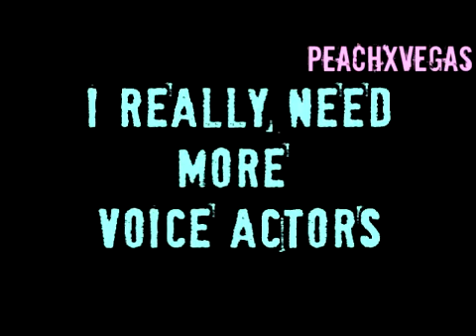Fallout 3 Machinima (( Alive )) Part 2 - Voice Actors Needed!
Read video for more info :D